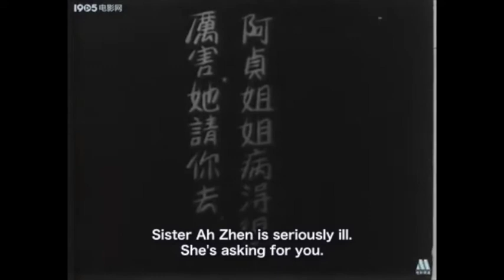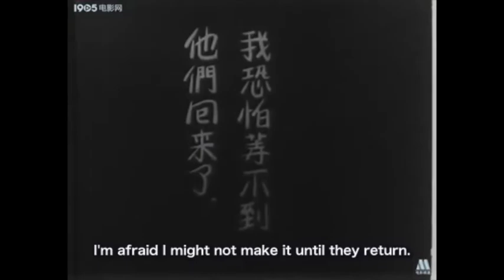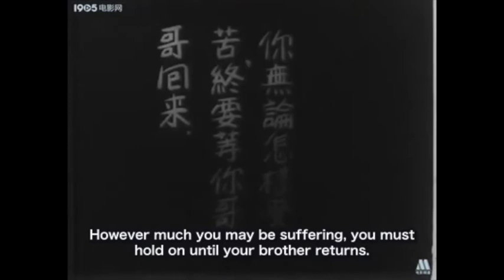Ghost mother's warning - "An Untold Tale of the Borderlands" 殖邊外史 (1926)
An example of the double-exposure trick cinematography common in 1920s Chinese silent cinema. A young woman's boyfriend has been sent away and she is to be married off tomorrow - despite being ill - to a man she doesn't love. That night in bed, the bride-to-be (played by Li Minghui 黎明暉) receives a visitation from the dead...

Watch the first English translation of the partially-extant silent film "An Untold Tale of the Borderlands"

Best of Early Chinese Cinema
Sounds of Early Chinese Cinema